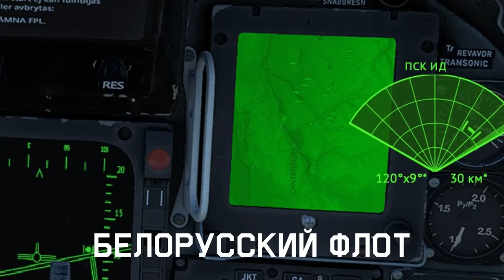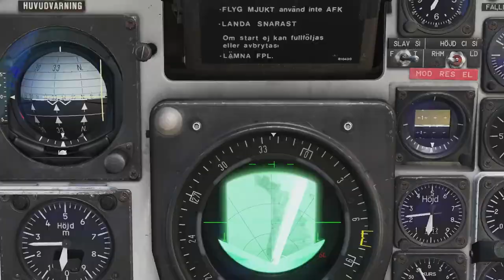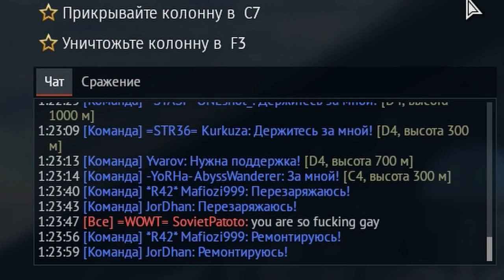VIGGEN и JAKTVIGGEN в WAR THUNDER!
Рекламы на канале нет.  Монетизация отключена.

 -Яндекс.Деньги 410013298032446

Конфиги моего ПК:
Процессор: Core i7 9750H
Видео: RTX 2060
Оперативка: 32 гб